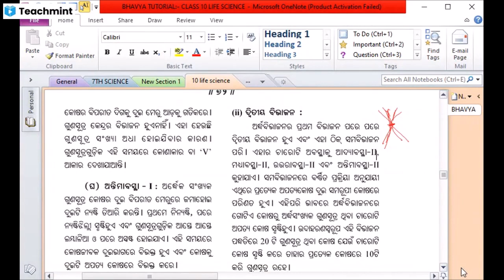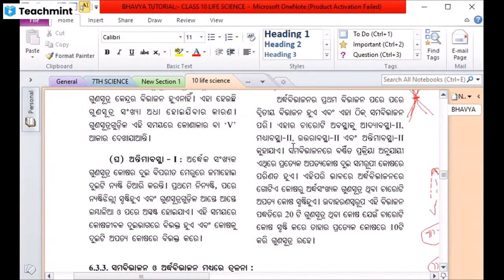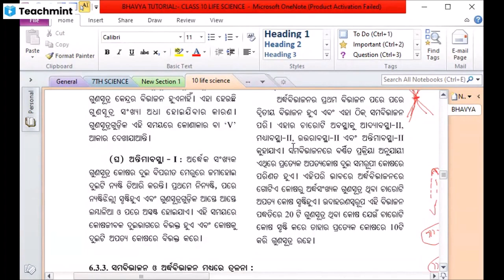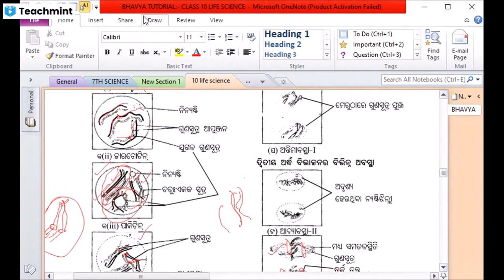ODIA MEDIUM CLASS 10 LIFESCIENCE CHAPTER-6 REPRODUCTION(JANANA) DISCUSSION PART-4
Hi
I am Laxmipriya  Welcome to our youtube Channel Bhavya Tutorial. our aim is to share knowledge. and help Odia medium students with their studies we cover all topics related to the subject so that students easily and fully understand the subject.
online live class for 8th, 9th, and 10th class Odia medium student.